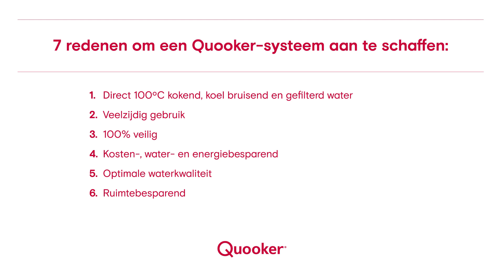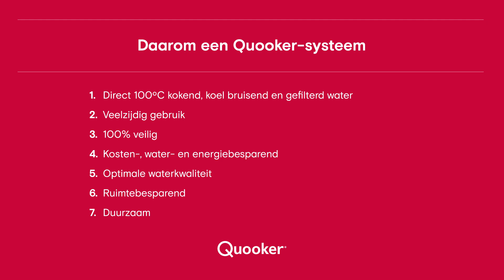7 redenen om een Quooker-systeem aan te schaffen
Met een Quooker in huis heb je altijd kokend water bij de hand, direct uit de kraan. Dat is makkelijk en bespaart dagelijks veel tijd. Bovendien is het de meest veilige en duurzame keuze voor de keuken en scheelt het ruimte op je aanrecht. En wist je dat water uit de Quooker ook nog lekkerder smaakt dan gewoon kraanwater?

Dit zijn de 7 belangrijkste pluspunten van Quooker op een rij:

1. Direct 100° kokend, koel bruisend en gefilterd water
2.Veelzijdig gebruik
3. 100% veilig
4. Kosten-, water- en energiebesparend
5. Optimale waterkwaliteit
6. Ruimtebesparend
7. Duurzaam